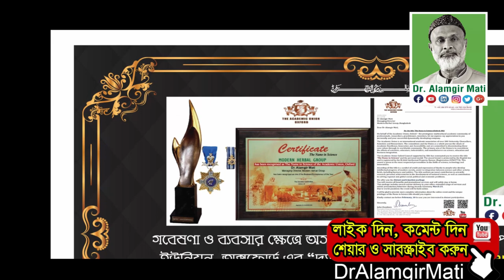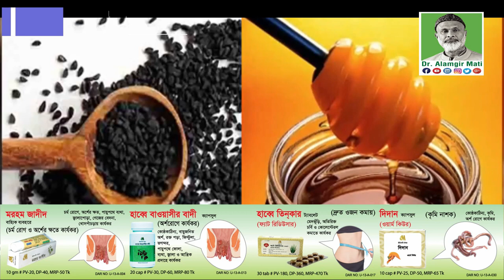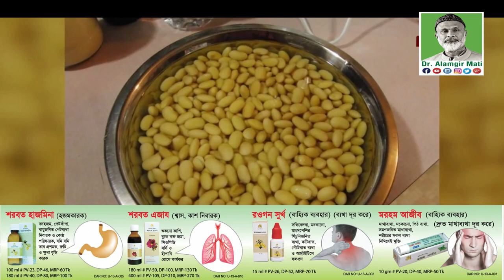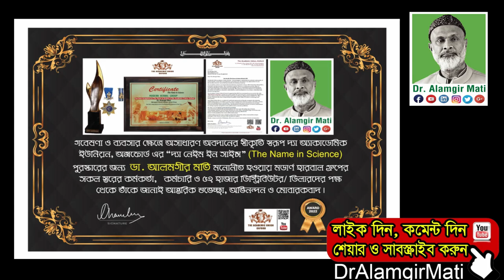কাঁচা কলা, কাঠালের বিচি, টমেটো, রসুন, সালাদ, পিয়াজ, কালোজিরা ও ছোলা খাওয়ার উপকারিতা Dr Alamgir Mati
মোবাইলঃ ০১৯১-১৩৮-৬৬১৭
বিনা ভিজিটে চিকিৎসা নিন।
ডা.মুকুল-০১৭১২৫৬১৬৭৯
ডা.হানিফ-০১৭১৫২২৯৩৪৭
ডা.আসমা-০১৬৮১৩৫৫০৮৬
ডা.জুয়েল-০১৭১৬৫৬৪১০১